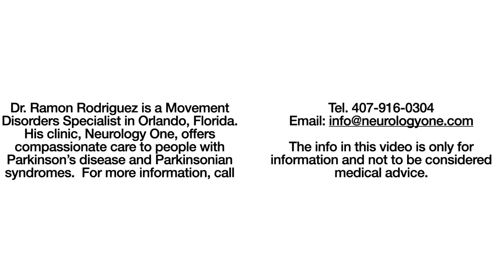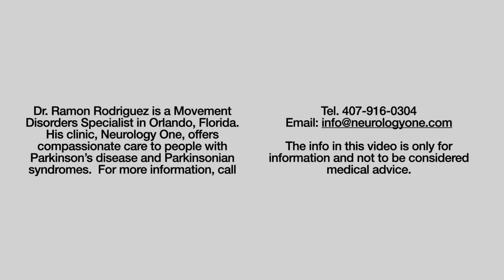Disease Spotlight: Multiple Systems Atrophy (MSA)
Today I will talk about multiple systems atrophy or MSA for short. MSA is a rare and progressive neurological disorder affecting different body parts and is frequently confused with Parkinson's disease. There is no cure for MSA, but there are treatments that can help with some of the symptoms. I will share some facts and myths about MSA and possible therapies.